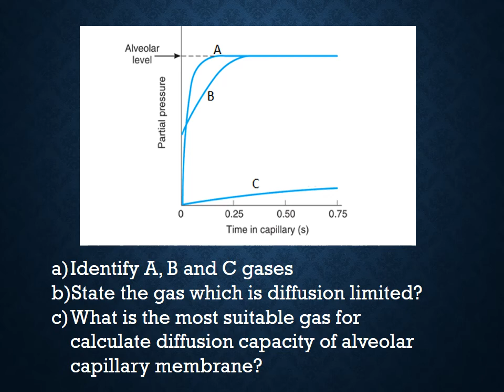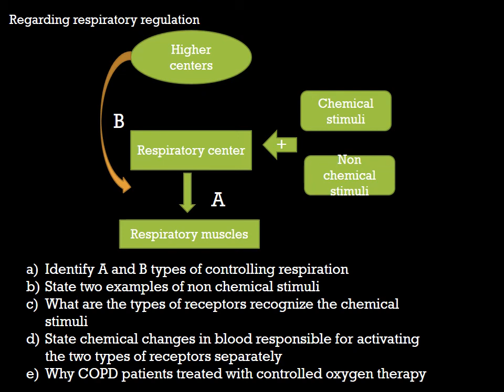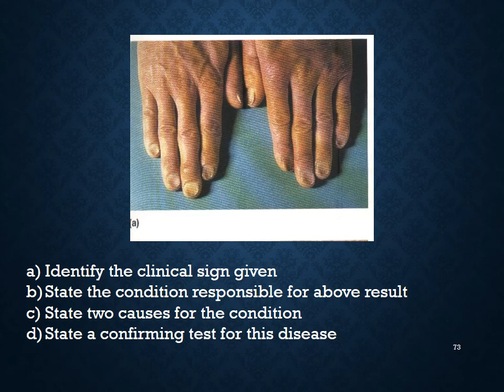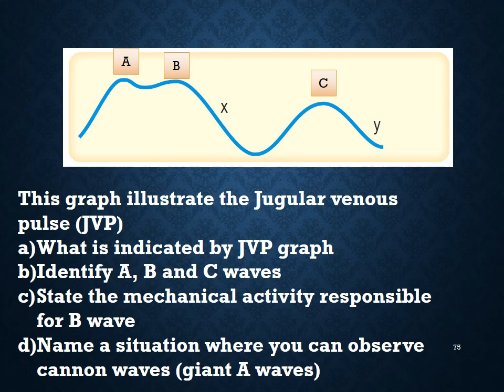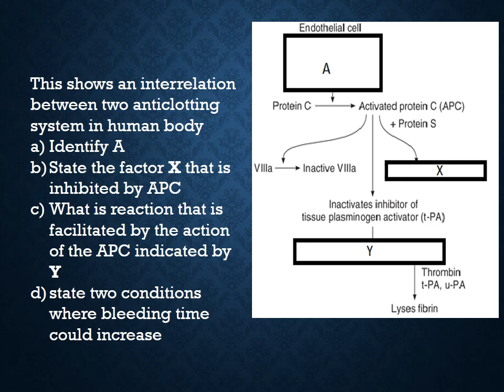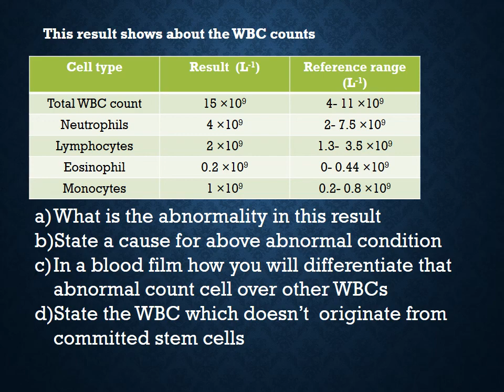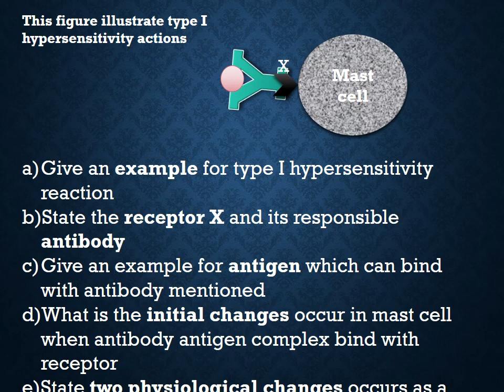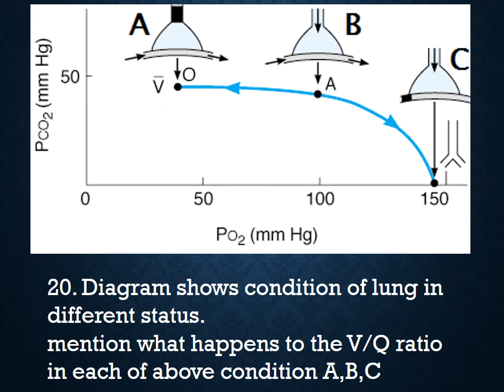Physiology Practise SPOT Collection for 2nd MBBS Part-2